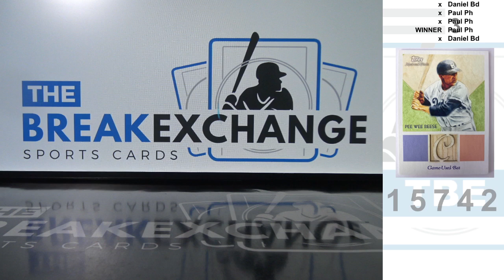RAZZ - 2010 Topps National Chicle Relic Pee Wee Reese (Break ID: 15742)